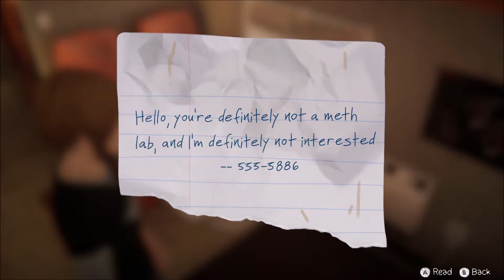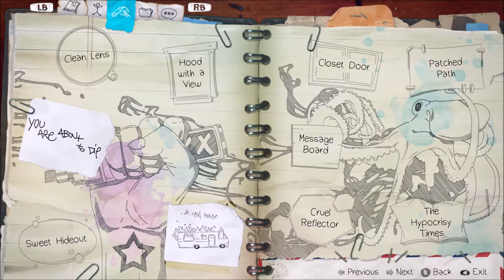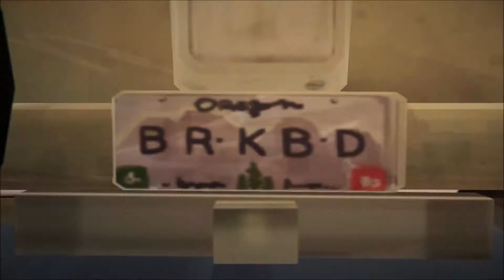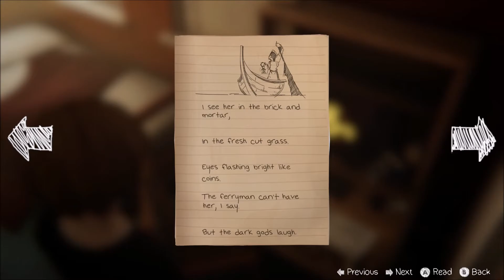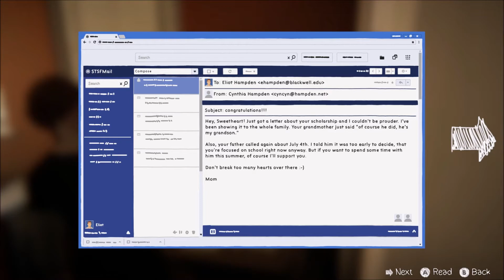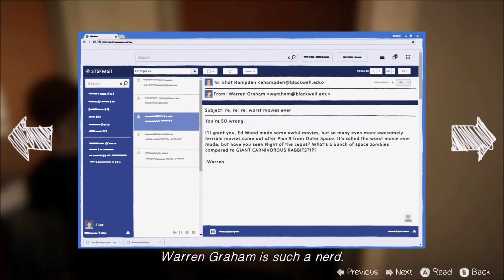SCWRM Plays Life is Strange: Before The Storm Part 8 - Paying a Debt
Frank sends Chloe on an errand in exchange for having her debt repaid. Problem is, it requires returning to Blackwell.

Life is Strange: Before The Storm is played by Pedro.